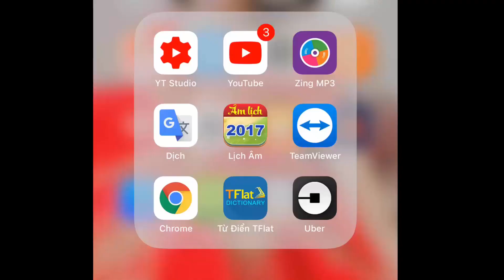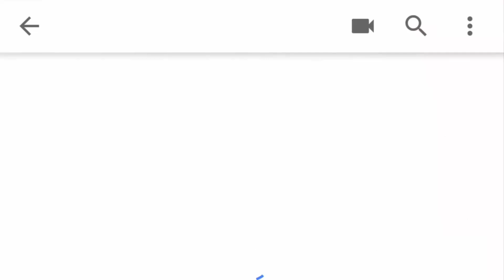Anh Sẽ Hối Hận Remix - Đan Vũ Cover | Sound Card Icon Upod Pro, Micro Thu Âm Takstar PC K500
micro microthuam micthuam Anh Sẽ Hối Hận Remix - Đan Vũ Cover | Sound Card Icon Upod Pro, Micro Thu Âm Takstar PC K500

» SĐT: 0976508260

Anh Sẽ Hối Hận Remix

Ngày hôm ấy chính là ngày hai chúng ta chia tay
Anh vội bước đi, chẳng nhìn em dù chỉ vài giây
Và rồi ngày hôm ấy cũng chính là ngày
Nước mắt em rơi lần cuối anh à!
Em hứa từ nay sẽ không khóc thêm lần nữa đâu.

[Chorus:]
Chính anh sẽ là người đàn ông
Mà anh phải hối hận khi rời xa em
Em đã dành tất cả đến anh
Thế nhưng người chỉ trao anh lại dối trá.

Kết thúc ngỡ ngàng dẫu còn nặng tình cảm
Với anh nhưng em chẳng thể nào
Giữ lại hạnh phúc đã vỡ tan bao lần
Thì thôi mình rời xa nhau, mình rời xa nhau.